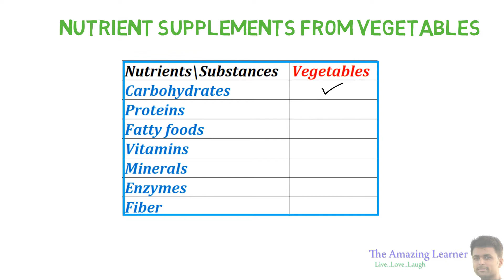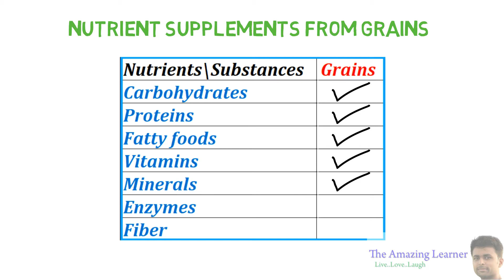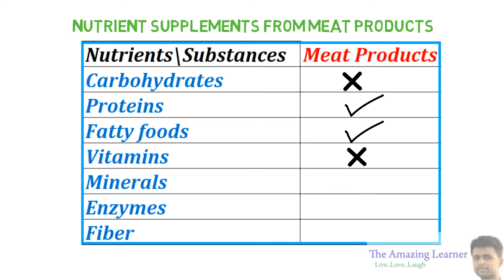7 everyday essential nutrient supplements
Know about the required nutrients.